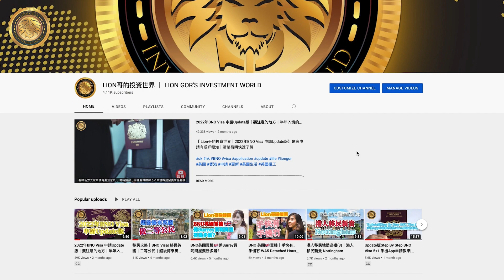今次個業主好好人，俾你任拍唔嬲｜Warrington WA5 4房兩浴室 靚屋靚花園車房大宅獨立屋£400,000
【 Lion哥睇樓團｜今次個業主好好人，俾你任拍唔嬲｜Warrington WA5 4房兩浴室 靚屋靚花園車房大宅獨立屋£400,000 】企企理理又擴建咗｜後花園整得好靚

如對片中英國樓有興趣，請 WhatsApp 聯絡 Lucas: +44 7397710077

🦁Lion哥作為BNO Visa 5+1難民嘅先頭部隊，明白香港人對英國物業投資嘅需求，所以免費為香港人在英國睇樓，介紹英國筍盤，避免移英中伏。

無論大家想起英國買樓定租樓🏠，搵英國校網🌐、學校🏫、英國治安👮🏻👮🏼‍♂️、罪案率、Council Tax💰、移民英國🇬🇧等問題，都可以起我呢個YouTube channel留言問我⌨️。

🖥 希望近期嘅影片都幫到大家獲取更多嘅英國資訊。🇬🇧🇭🇰